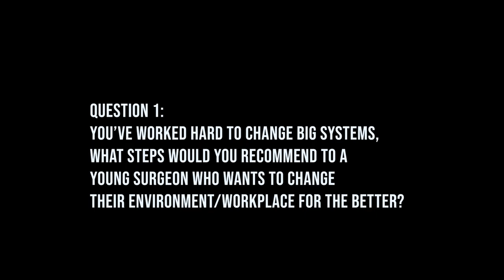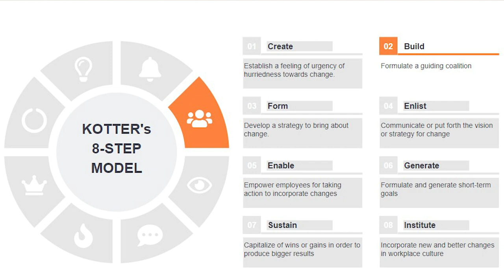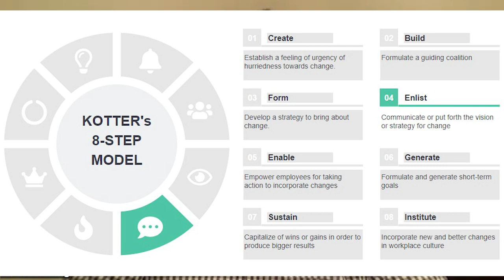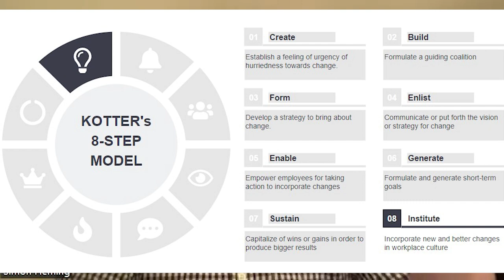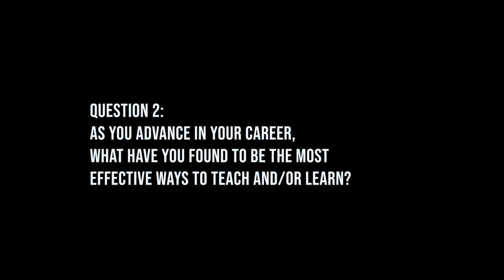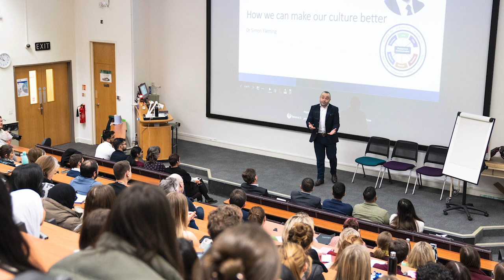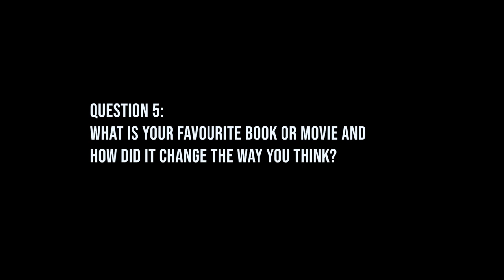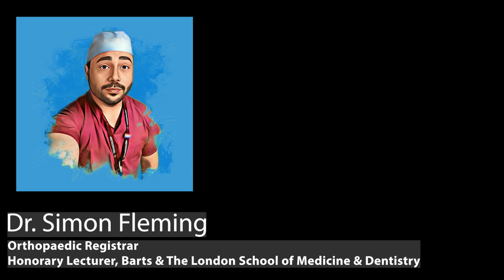Dr. Simon Fleming - Interview with Surgical Mentor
Orthopaedic Registrar, NE Thames (Pott)
Honorary Lecturer, Institute of Health Sciences Education, Barts & The London School of Medicine & Dentistry
Visiting Lecturer, School of Dentistry, University of Leeds
NIHR Clinical Education Incubator
Associate Editor, Medical Education & The Clinical Teacher
Trainee Representative, International Orthopaedic Diversity Alliance (IODA)
Co-Chair, International Conference in Residency Education (ICRE)

Simon Fleming is a trainee Trauma and Orthopaedic surgeon based in London who has a national, and growing international reputation, for his campaigning work to drive up standards in medical education and drive out bullying in the NHS and other healthcare organisations.

00:00 - Start
00:23 - Question 1: You’ve worked hard to change big systems,
what steps would you recommend to a
young surgeon who wants to change
their environment/workplace for the better?
08:11 - Question 2: As you advance in your career,
what have you found to be the most
effective ways to teach and/or learn?
12:30 - Question 3: What has been your proudest moment
(clinical or otherwise) in your surgical career?
16:32 - Question 4: What does an exceptionally enjoyable
weekend look like for you?
19:53 - Question 5: What is your favourite book or movie and
how did it change the way you think?